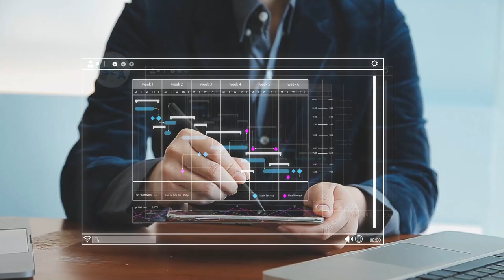डिजिटल उपकरणों का उचित रखरखाव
वर्तमान डिजिटल युग में, स्मार्टफोन, टैबलेट, लैपटॉप और डेस्कटॉप जैसे डिजिटल उपकरण हमारे दैनिक जीवन का अभिन्न अंग बन गए हैं। संचार, शिक्षा, दैनिक कार्य और मनोरंजन की सुविधा प्रदान करने के लिए आवश्यक साधन बन गए है ।